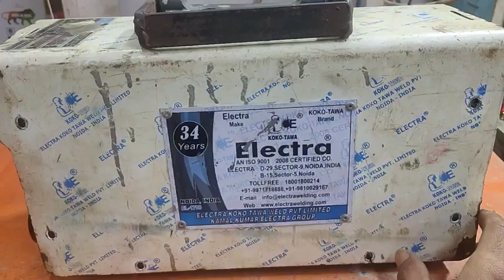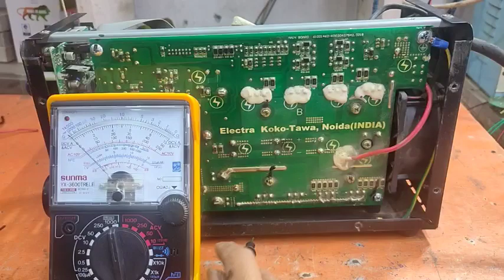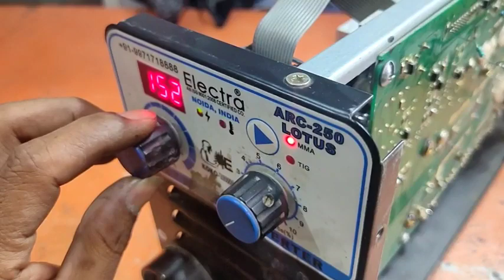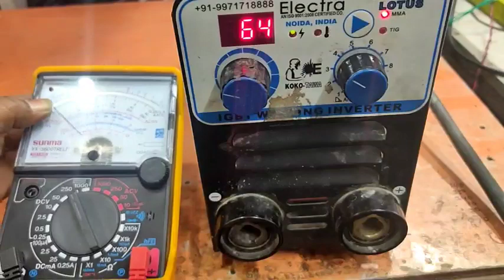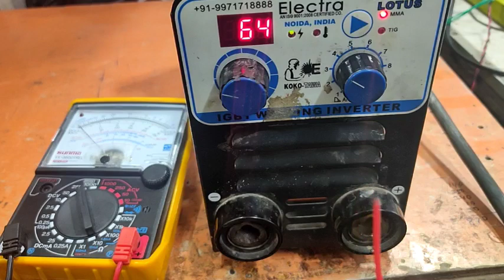No display in inverter welding machine||welding machine ko kaise repair kare.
aaj ka video dosto inverter welding machine ke bare me hai.ye machine dead hai.no display power on nhi ho raha hai.
24 volt power supply circuit fault hai jiske Karan machine on nhi ho raha hai..